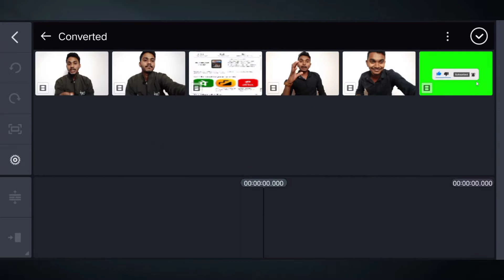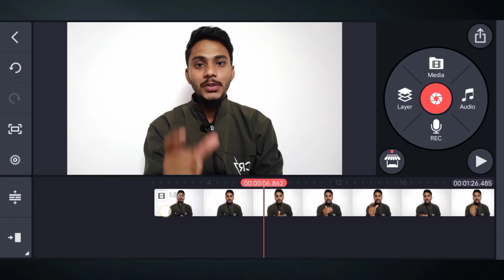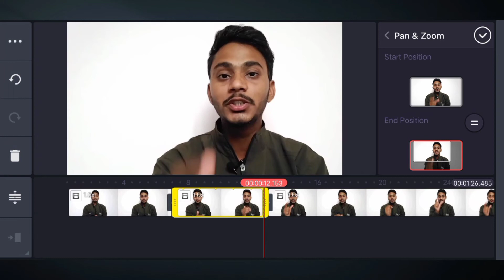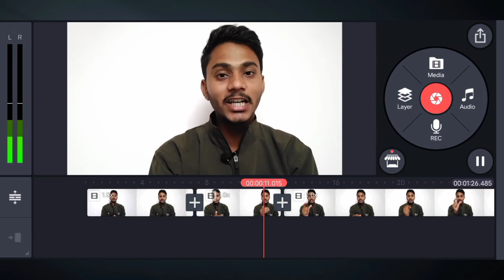Kinemaster Video Editing Full Tutorial in Hindi - Professional Video Editing on Mobile in Hindi 2022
Kinemaster Tutorial
Kinemaster - Professional Mobile Video Editing Tutorial

kinemaster video editing tutorial in tamil

kinemaster youtube video editing in tutorial in hindi
how to create youtube tutorial kinemaster

kinemaster
Kinemaster
kinemaster tutorial
kinemaster video Editing
kinemaster editing